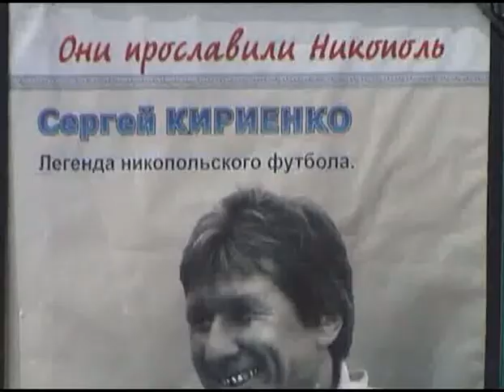Памяти Сергея Кириенко.mp4